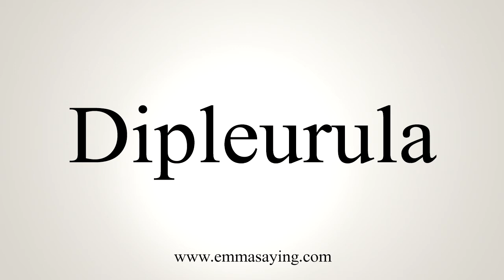How To Say Dipleurula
Learn how to say Dipleurula with EmmaSaying free pronunciation tutorials.